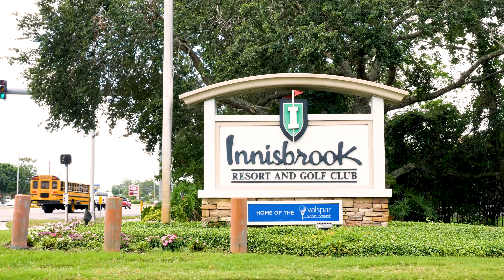Tour a NEW $2.9M MODERN POOL Home in Palm Harbor's BEST GATED NEIGHBORHOOD w/ Golf Course Views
Do you like this home? Are you looking for a home in Palm Harbor, East Lake or something similar?

Mark Fazzini with The Fazzini Group | RE/MAX Realtec

This channel is to help you discover & experience what it's like living in Palm Harbor Florida and Pinellas County. From buying and selling real estate to an insider's perspective of the many great (and sometimes not so great) things to see, do, and experience when living in Palm Harbor, FL.

We get calls and emails every day from people just like you, looking for help on making their move to Palm Harbor & we love it. ❤️

Whether you are moving in 3 mo. or 12 mo., call, text, or email so we can help you make your move with a proven track record of 2784+ Sold Homes & $851M in sales.

My Client-First Philosophy

There are many qualities and skills that go into being an excellent real estate professional - integrity, in-depth community and market knowledge, marketing savvy, effective negotiation skills and a high-quality professional network, all of which are hallmarks of the Fazzini business platform. "I know that integrity means everything when it comes to real estate transactions. After all, we are helping our clients realize their biggest hopes and dreams."

That said, after 29+ years as a Florida real estate professional, they have found that providing the very best service is essentially about putting clients first. This means being accessible, being a good listener as well as a good communicator, and responding quickly to clients needs.

"This client first philosophy has always been my approach and it requires me to continually improve my skills and ways of doing business. In addition, I've found that the latest technologies are enabling me to do everything I've always done, only much more quickly and efficiently. They've also helped me to extend the range of services I provide to my clients".

So when you decide that you'd like to buy or sell a home in West Central Florida. Palm Harbor, Oldsmar, Ozona, Tarpon Springs, Clearwater, Countryside, Dunedin, Land O Lakes, Oldsmar, Trinity, Safety Harbor, Tampa, Pasco County, Pinellas County, Hillsborough County areas, please